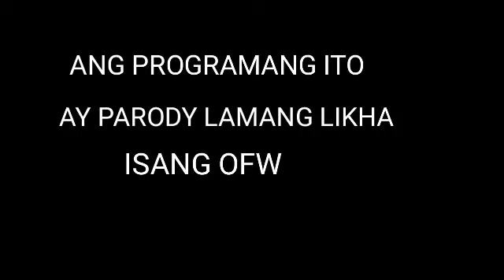Lalaking Binaril Hindi Tinablan (PARODY)Kapuso mo:Jessica Soho.